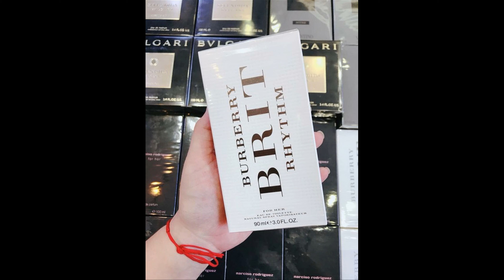nước hoa dành cho nữ , Nước hoa Burberry Brit Rhythm 90ml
Săn Voucher và hàng ngàn ưu đãi khác từ các đối tác ngân hàng / ví điện tử Momo (giảm 30K) & Zalo Pay (giảm đến 100K) tại đây

2) Nhà Độc Nhà Đẹp chuyên các sản phẩm thiết bị vệ sinh, thiết bị vệ sinh inax, thiết bị vệ sinh toto, thiết bị vệ sinh viglacera, thiết bị vệ sinh caesar, thiết bị vệ sinh cao cấp, thiết bị vệ sinh kohler, thiết bị vệ sinh giá rẻ, thiết bị vệ sinh trung quốc, thiết bị vệ sinh thông minh, Sơn, Gạch Men và Máy Gia Dụng.

3) Ba Con Sâu Chuyên bao cao su, bao cao su nhật, bao cao su đà nẵng, bao cao su có size không, bao cao su cá ngựa và các loại cho Nam & Nữ.